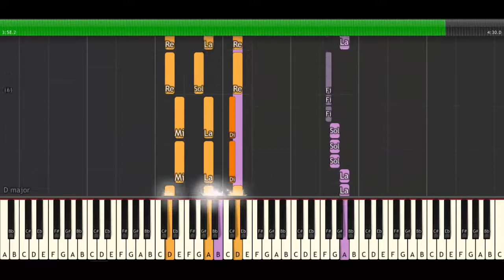Ed Sheeran Thinking Out Loud Piano Cover